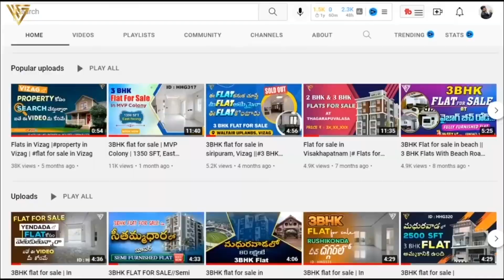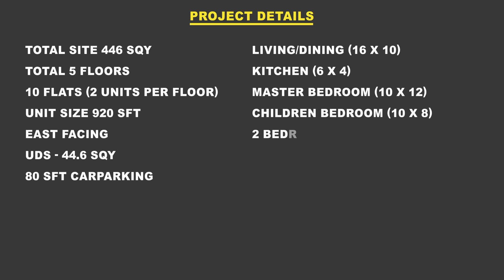2BHK flat for sale in Shivaji Palem || East facing, ID : HHG220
2 BHK flat for sale in Sivaji palem.
Total 5 floors
10 flats
East facing
Unit size 920 SFT
Carparking 80 SFT
UDS 44.6 SQY

Project ID : HHG220

Investing in Real estate or buying a house (property) is the first option we Indians prefer when we think of investing a large sum of money. This is because of the historical returns offered by real-estate in the last few decades and the notion that the prices of houses and properties always increase.

ఈ వీడియో ద్వారా  వైజాగ్ లో ఏవారైనా ఇన్వెస్ట్ చెయ్యలి అని అనుకుంటే వారికీ తప్పకుండ ఈ వీడియో ఉపయోగపడుతుంది అని నేను చెప్పగలను .ఎందుకు అంటే ఈ వీడియో లో మేము వైజాగ్ అందాల తో పాటు వైజాగ్ లో జరుగుతున్న ప్రతి  కన్స్ట్రక్షన్ ని మరియు వైజాగ్ మార్కెట్ రేట్స్ ని గత 7 ఇయర్స్ గా ఎంతో స్టడీ చేసి మీకు అందిఇవ్వదం జరిగింది .కనుక ఈ వీడియో ని ఒక్క సారి చూసి మీ ఇన్వెస్ట్మెంట్ ప్లాన్ చేసుకోండి .ధన్యవాదములు .

I can say that this video will definitely be useful for anyone who wants to invest in Vizag through this video .Because in this video we have done a lot of study on Vizag beauties as well as every construction going on in Vizag and Vizag market rates for the last 7 years. .So watch this video once and plan your investment .Thank you

vizagrealestate properties in vizag real estate investing venture capital angel investing seed funding capital gains